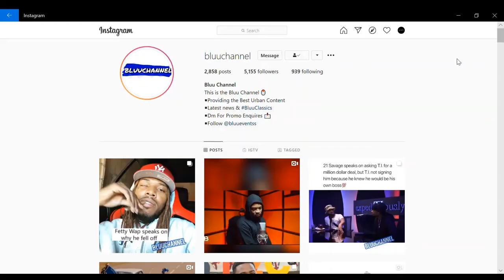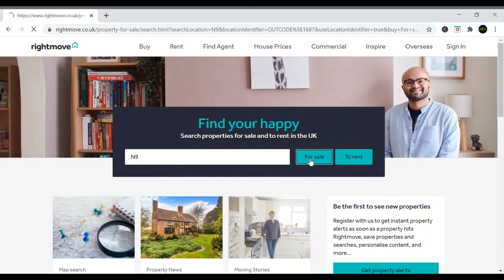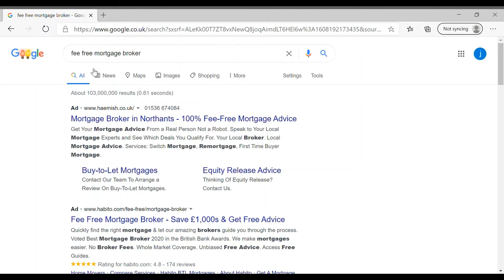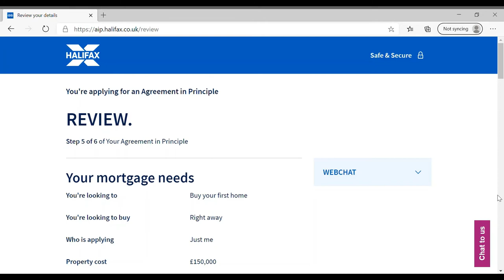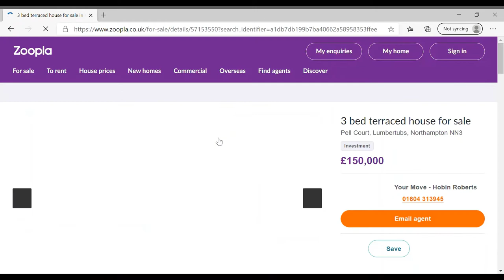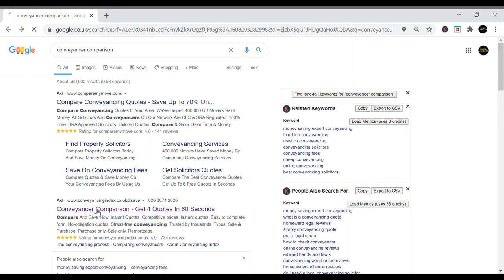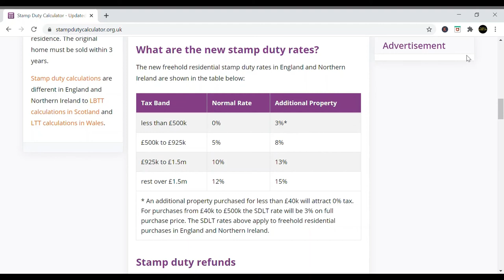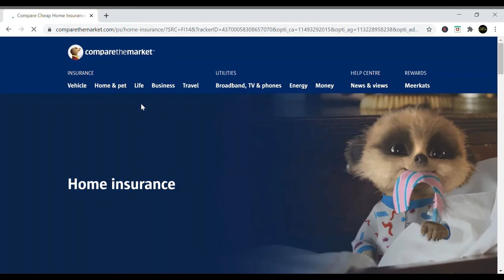How To Buy A Property Step By Step Guide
This is a step by step guide on the process of buying a property

Motivation
Saving Money
Solutions To Problems In The Black Community
Drill Music
Black Oppression
Knife Crime
Stand Up For Yourself
Black History
Making Sacrifice
Risking Taking
Following Your Dreams
Police Brutality
Gang Life
Bullies
YouTube Shadow Ban
Dating
Gun Crime
The Victim Mentality
Prison
Drug Dealing
Jail Tales
Road Life
London Riots

Girl Smuggles Drugs For Rapper And Has Child Taken Away | If You Play With Fire You Will Get Burnt